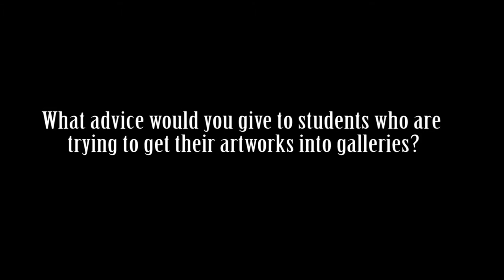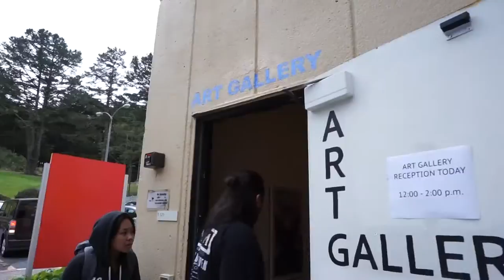Skyline Colleges' 17th Annual Juried Art Exhibition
On April 21,2016 Skyline College held a reception for the annual Juried Art Exhibition in the Skyline College Art Gallery. Here students can check out and enjoy the winning artworks of Skylines' own student artists. The gallery is available to the public for viewing until May 13.

Gallery Hours:

Monday- 12:30-5:00pm
Tuesday- 1:00-5:00pm
Wednesday- 1:00-5:00pm
Thursday 1:00-6:30 pm